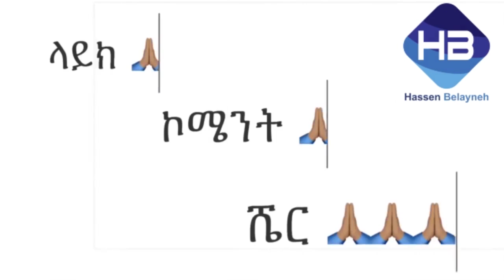ከሸኽ ዐፊፍ ጋር አባይ ዳር ደስ የሚል ቆይታ